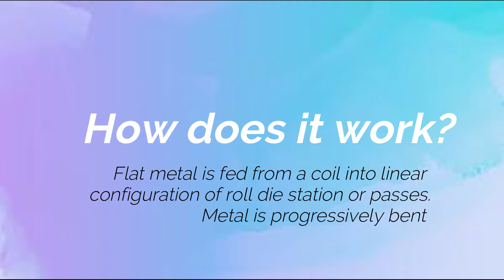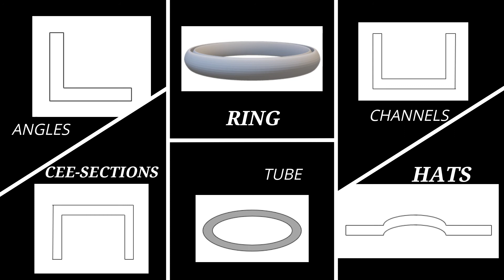EPP201 Roll Forming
This video was produced by undergraduate student as part of their coursework. In this video, the student need to present the best method to described the given terminology in metal forming.

Main aim of the project is to have a database of glossary of the metal forming terminologies online via YouTube